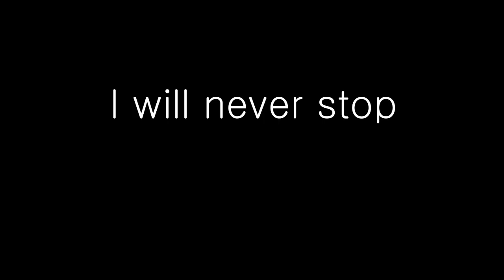Go Celltrion!!!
Celltrion will defeat the K-Shorts!
Let's gather to Hantuyeon.